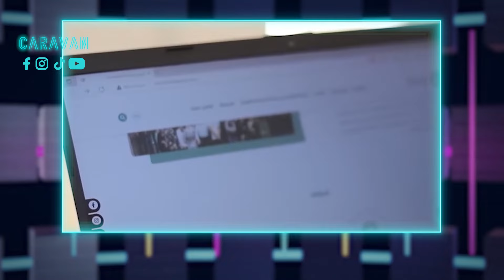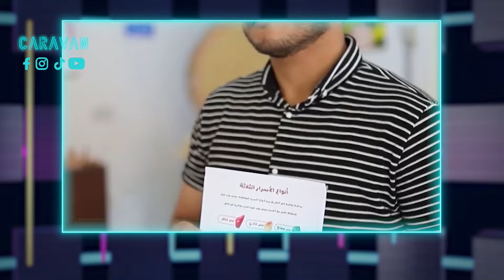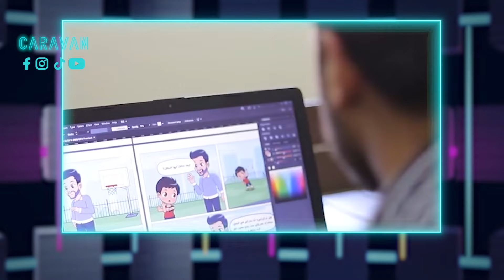مديرة مشروع حاضنات الابتكار " اريج اليوسف "